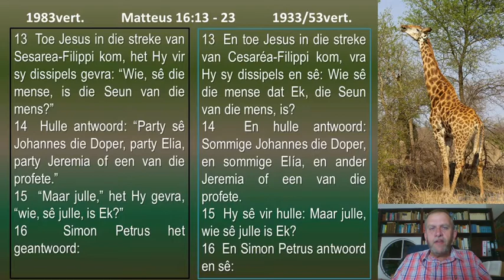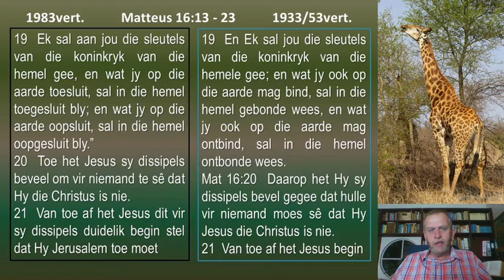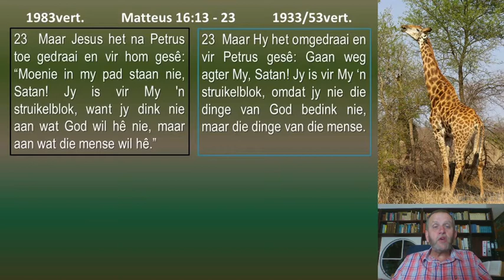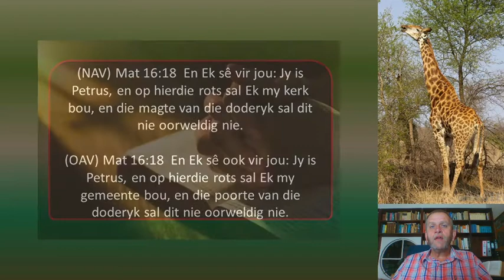Oordenking2020 10 15